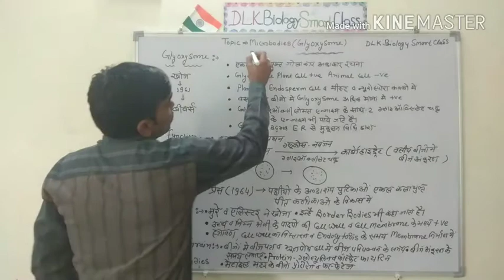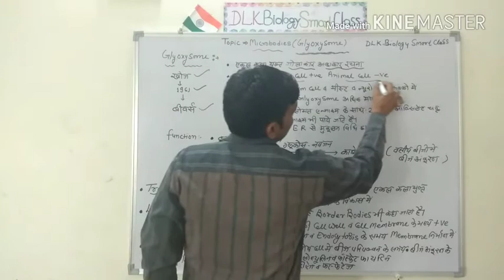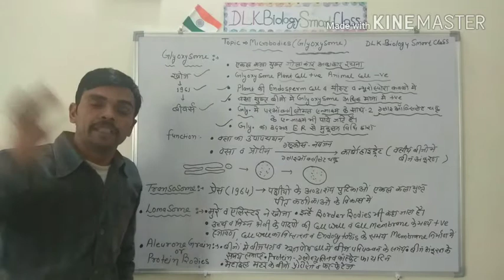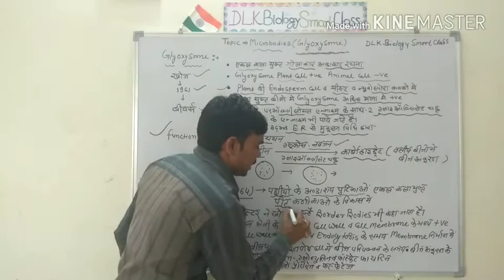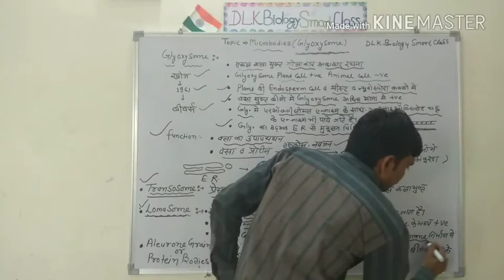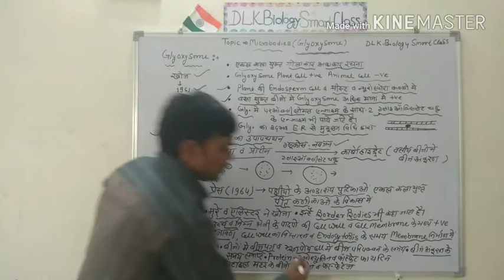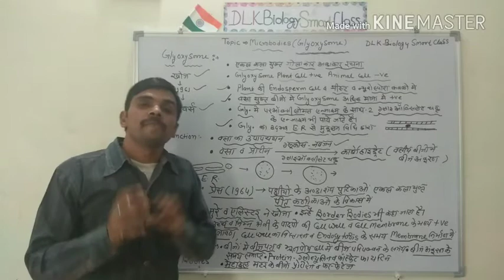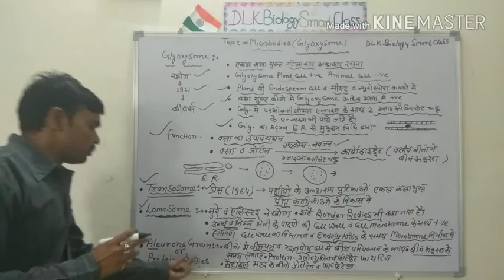Microbodies(Glyoxysome, Transosome, Lamasome And Aleurone Grain) In Hindi